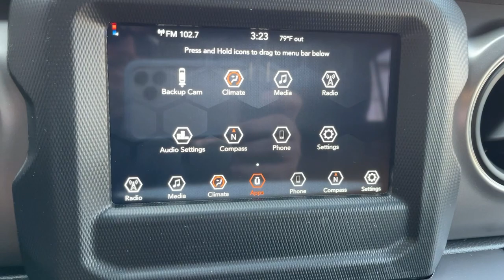2022 Jeep Wrangler Monrovia, Pasadena, Los Angeles, Montebello, Azusa, CA B233387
Bright White Clearcoat New 2022 Jeep Wrangler available in monrovia, California at Monrovia CDJR. Servicing the Pasadena, Los Angeles, Montebello, Azusa, CA area.
2022 Jeep Wrangler Unlimited Willys Sport - Stock#: B233387 - VIN#: 1C4HJXDG5NW133387

Monrovia CDJR
1305 S Mountain Ave

Recent Arrival!
TRANSMISSION: 8-SPEED AUTOMATIC (850RE)  -inc: Tip Start  Dana M200 Rear Axle  Selec-Speed Control,SOFT TOP WINDOW STORAGE BAG,QUICK ORDER PACKAGE 24K WILLYS SPORT  -inc: Engine: 3.6L V6 24V VVT UPG I w/ESS  Transmission: 8-Speed Automatic (850RE)  BF Goodrich Brand Tires  Willys  Mold In Color Bumper w/Gloss Black  Black Trail Rated Badge  4-Wheel Drive Swing Gate Decal  Black Grille  Willys Hood Decal  Rock Protection Sill Rails  97 MPH Vehicle Max Speed Calibration  Matte Black Jeep Badge,MANUFACTURERS STATEMENT OF ORIGIN,NORMAL DUTY SUSPENSION  (STD),GVWR: 5 400 LBS  (STD),ENGINE: 3.6L V6 24V VVT UPG I W/ESS  (STD),WHEELS: 17 X 7.5 MOAB BLACK ALUMINUM  (STD),TIRES: LT255/75R17C (TTK)  (STD),BRIGHT WHITE CLEARCOAT,BLACK  CLOTH LOW-BACK BUCKET SEATS,3.45 REAR AXLE RATIO  (STD),Four Wheel Drive,Locking/Limited Slip Differential,Power Steering,ABS,4-Wheel Disc Brakes,Brake Assist,Aluminum Wheels,Tires - Front All-Terrain,Tires - Rear All-Terrain,Conventional Spare Tire,Tow Hooks,Tow Hooks,Intermittent Wipers,Variable Speed Intermittent Wipers,Privacy Glass,Rollover Protection Bars,Convertible Soft Top,Fog Lamps,AM/FM Stereo,Bluetooth Connection,MP3 Player,Steering Wheel Audio Controls,Auxiliary Audio Input,Driver Adjustable Lumbar,Driver Adjustable Lumbar,Pass-Through Rear Seat,Rear Bench Seat,Adjustable Steering Wheel,Trip Computer,Keyless Start,Cruise Control,A/C,Cloth Seats,Bucket Seats,Driver Vanity Mirror,Passenger Vanity Mirror,Floor Mats,Smart Device Integration,Trip Computer,Engine Immobilizer,Traction Control,Stability Control,Traction Control,Front Side Air Bag,Telematics,Requires Subscription,Tire Pressure Monitor,Driver Air Bag,Passenger Air Bag,Passenger Air Bag Sensor,Child Safety Locks,Back-Up Camera